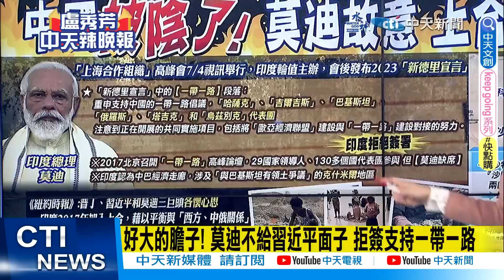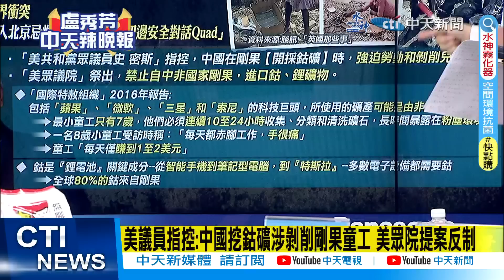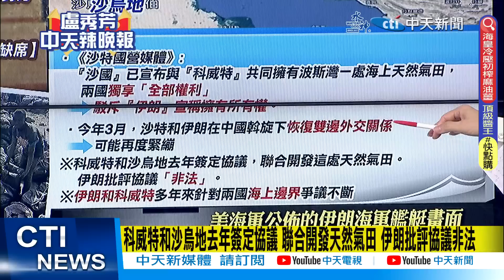【盧秀芳辣晚報】莫迪沒給習近平面子 拒簽支持"一帶一路" @中天新聞CtiNews 精華版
來賓
政大國關中心美歐所教授